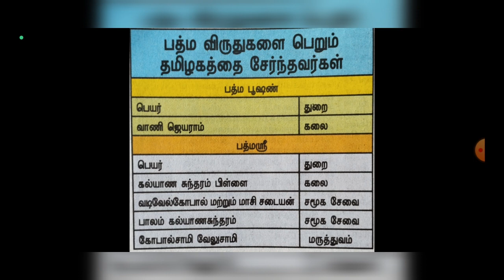CURRENT AFFAIRS TODAY|PADMA SHRI AND PADMA VIBUSAN AWARD WINNERS IN TAMIL NADU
@BharatExams CURRENT AFFAIRS TODAY|PADMA SHRI AND PADMA VIBUSAN AWARD WINNERS IN TAMIL NADU